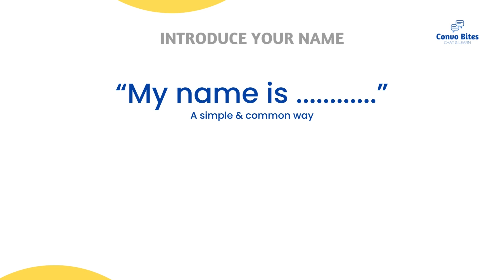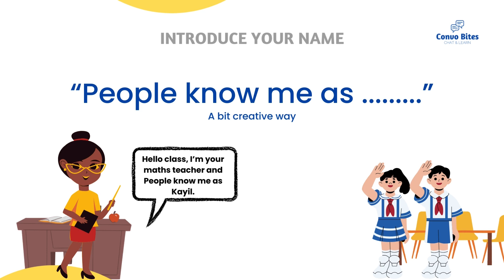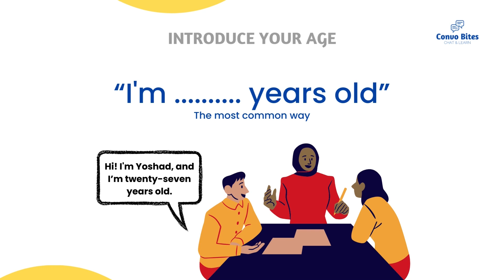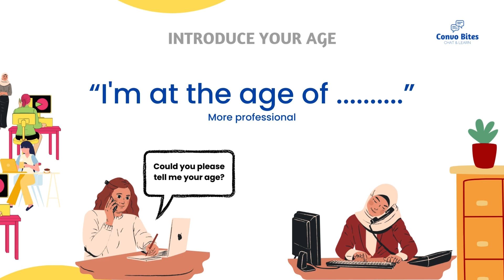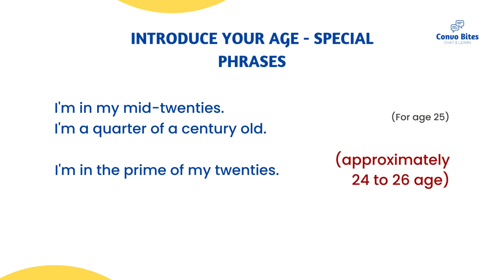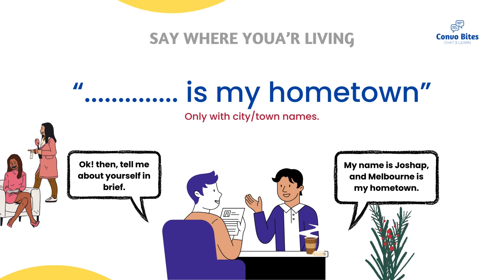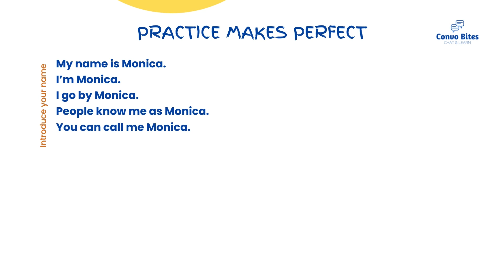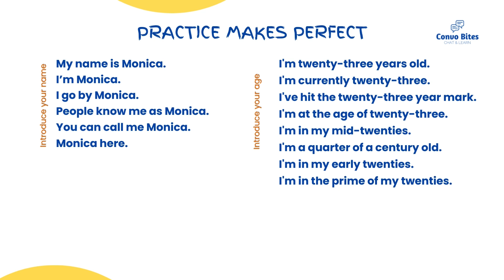Different Ways to Introduce Yourself in English | Your Name, Age, and Location | Practical Examples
🍽️ Welcome to Convo Bites! 🌟 Join us on a language adventure as we explore diverse ways to introduce yourself in English.

In this video, we discover the art of expressing your 𝐧𝐚𝐦𝐞, 𝐚𝐠𝐞, 𝐚𝐧𝐝 𝐥𝐨𝐜𝐚𝐭𝐢𝐨𝐧 𝐞𝐟𝐟𝐨𝐫𝐭𝐥𝐞𝐬𝐬𝐥𝐲 𝐰𝐢𝐭𝐡 𝐩𝐫𝐚𝐜𝐭𝐢𝐜𝐚𝐥 𝐞𝐱𝐚𝐦𝐩𝐥𝐞𝐬 in each conversation snippet.
Boost your communication skills and make a lasting impression. Let's make introductions unforgettable! 👋✨

💬 Engage with us in the comments, and share your thoughts. Thanks for being part of Convo Bites! 🌍

Convo Bites - Making Conversations Come Alive in Multiple Languages! 🌐